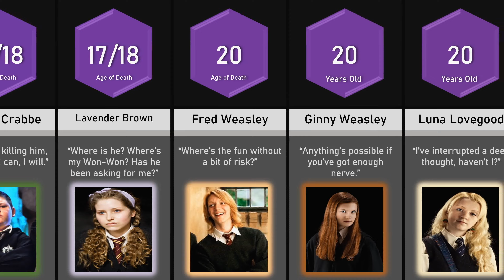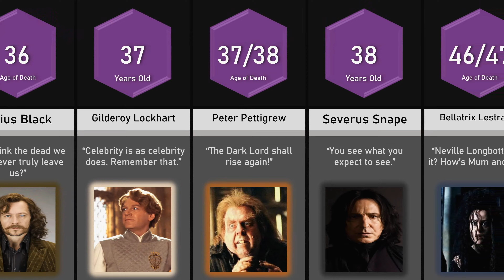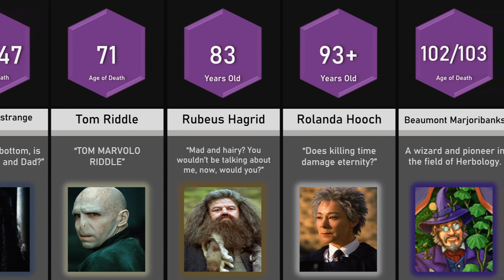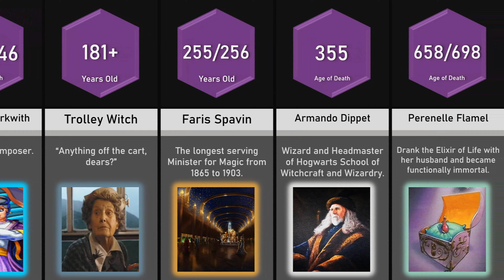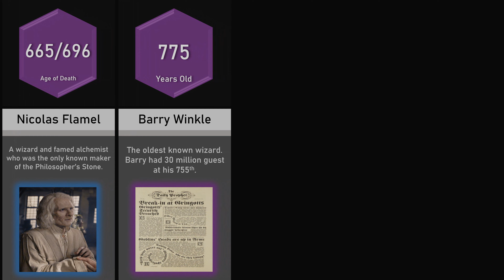Harry Potter Characters Age Comparison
Today we have an age comparison between the youngest to oldest Harry Potter characters.

Ever wondered who is the oldest known wizard in Harry Potter?